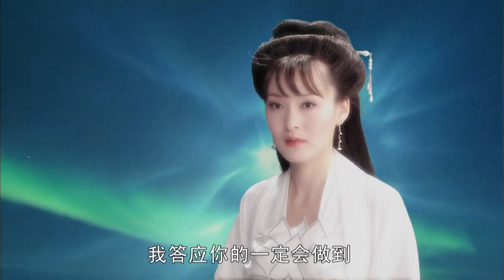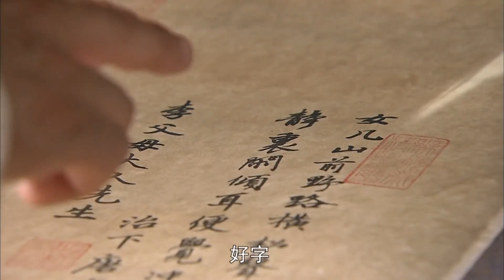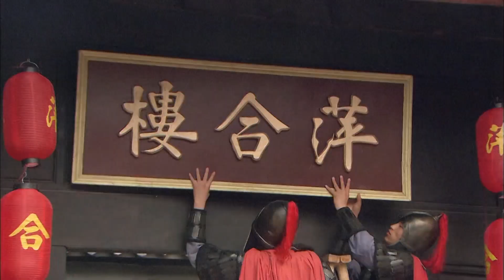《蛇緣》25:青蛇為救白素貞盜取法器，推“雷峰塔”引起天界大亂，哪吒受牽連被贬下凡，不料竟與青蛇相戀.....(刘诗诗 邱心志 傅淼 郑敏）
《蛇緣》主演：刘诗诗
劇情：青蛇(小青)为救白蛇白素贞，誓破法海“雷峰塔倒，西湖水干”的咒语，不惜犯险偷得天界镇水法器--净瓶，此举引起天界大乱，负责看守净瓶的莲花童子哪吒受到牵连被贬下凡，重新投胎为人，完成找回净瓶的使命，以救黎民苍生于水深火热当中。十八年后，鲍仁长大成人，消失了十八年的净瓶受到感召，终于出世。天上、人间各路人马为了净瓶展开了激烈的争夺，鲍仁和小青之间也产生了爱恨交织的情愫。一百多年后，鲍仁轮回成了李靖之子哪吒，受尽轮回之劫数，终重返天庭，而双双则化身为身边的梅花鹿，最后为他衔来乾坤圈，一同随太乙真人而去